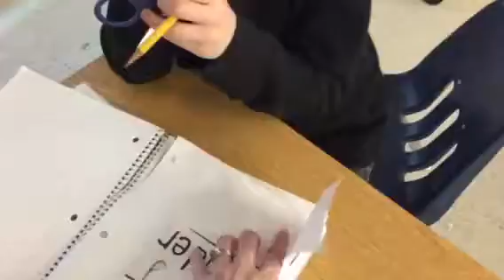Video teach part 4